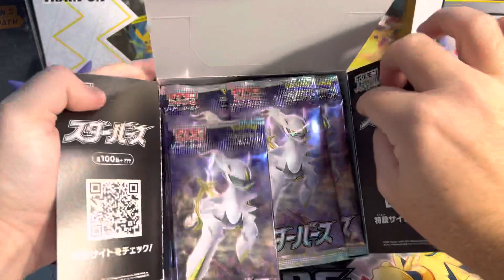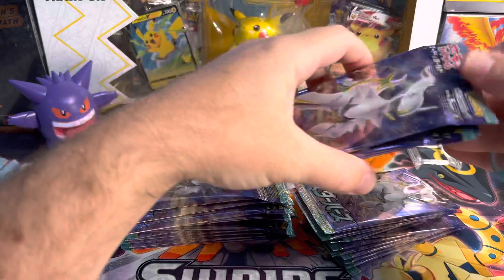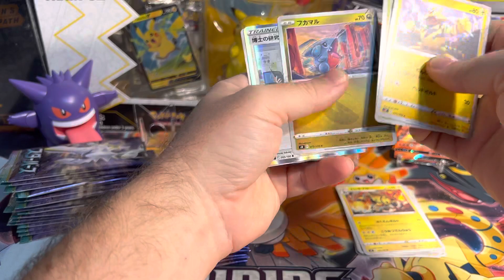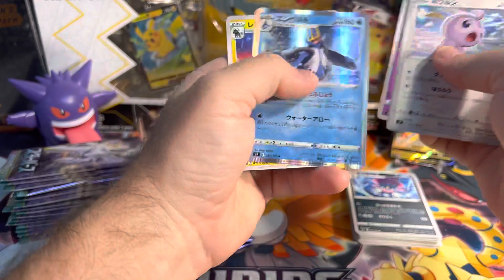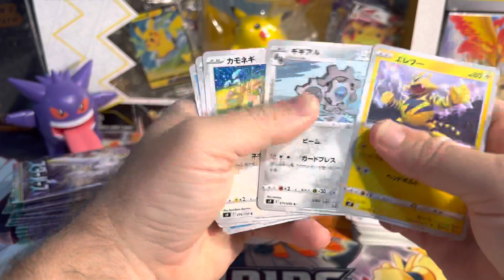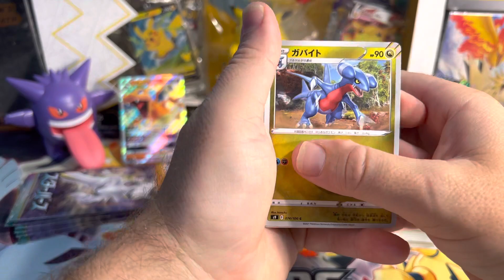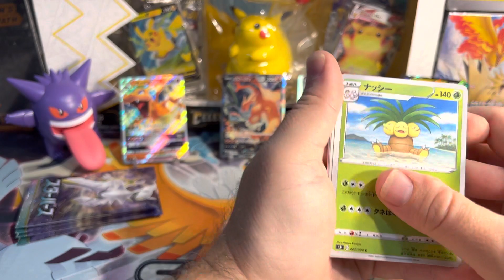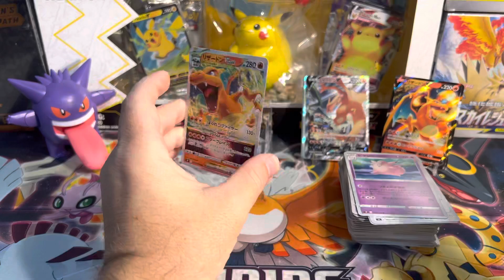First Opening of a Japanese Pokemon Star Birth Booster Box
Opening a Japanese Star Birth Booster Box searching for SR Charizard or Arceus.

I'm a Pokemon collector and seller based in Hawaii. I'll be sending cards to get graded at CGC, SGC, and PSA (when it reopens a reasonably priced tier) and opening various products.

Your feedback on how to improve is greatly appreciated.